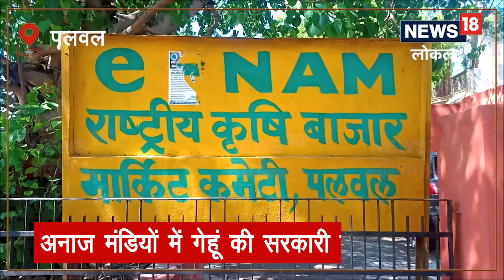Wheat Procurement | अनाज मंडियों में गेहूं की सरकारी खरीद हुई शुरू | News18 Haryana